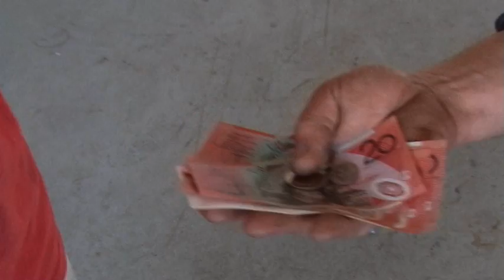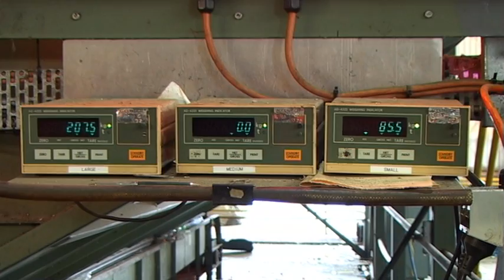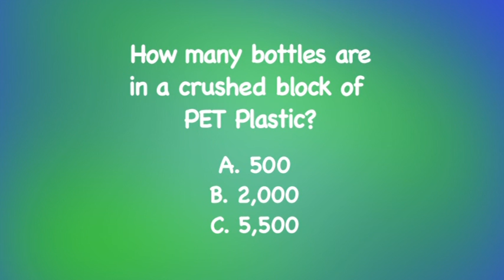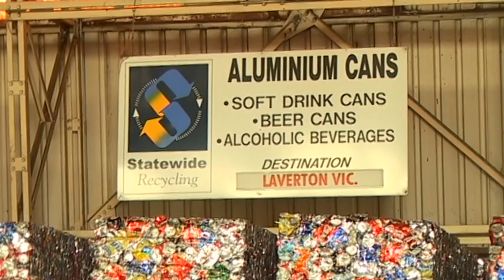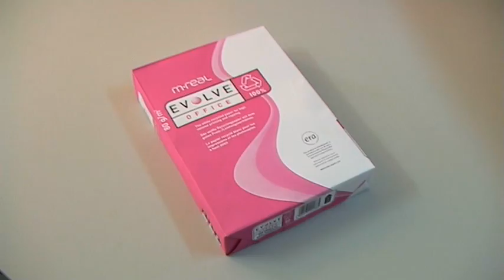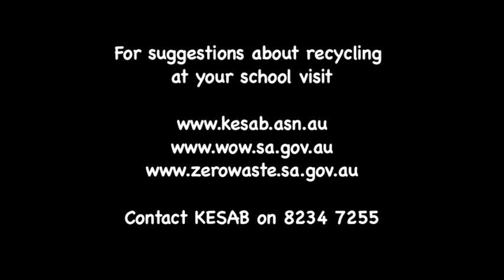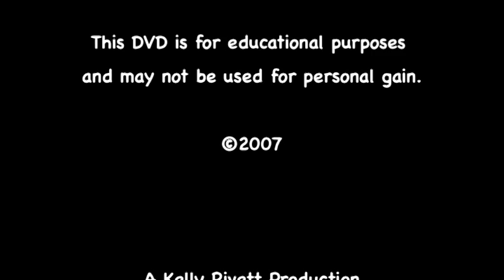Recycling Makes Cents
Information about Recycling in South Australia